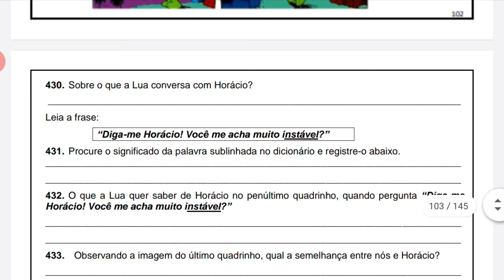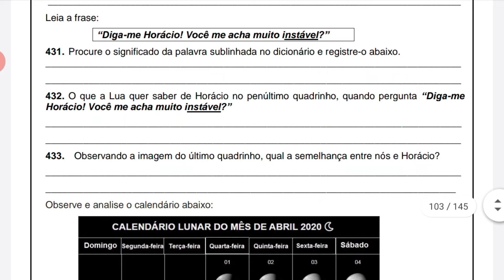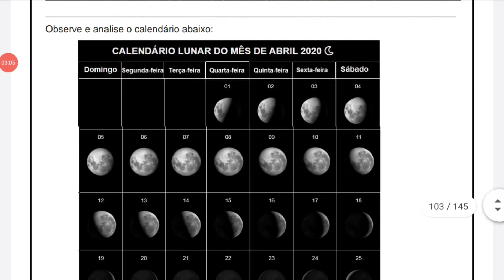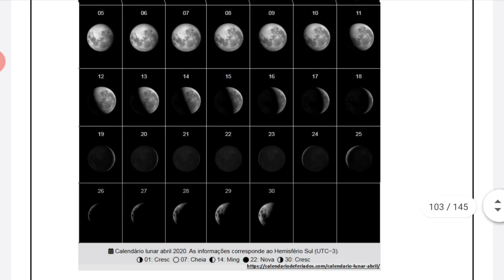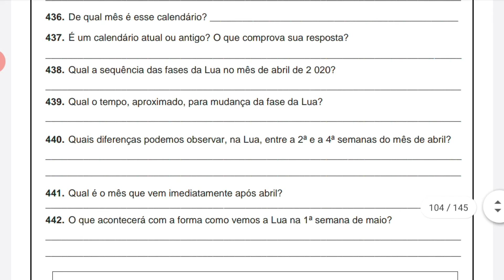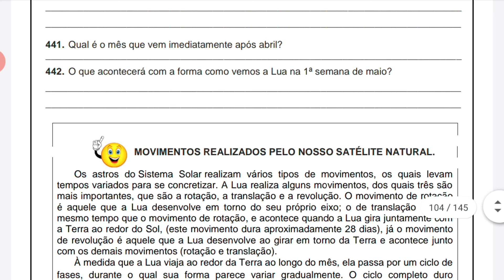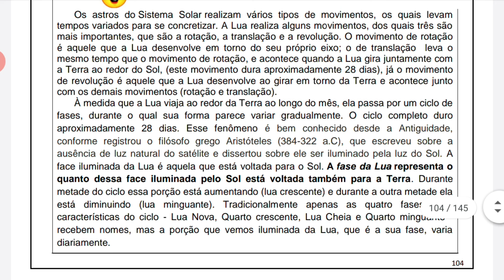Atividades Remotas 18/11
Atividades remotas baseadas na Apostila do 5º ano, produzida e disponibilizada pela Secretaria Municipal da Educação (SMED), para estudantes do 5º ano do Ensino Fundamental I, da rede municipal de Foz do Iguaçu. As atividades concernem às páginas 103 e 104.